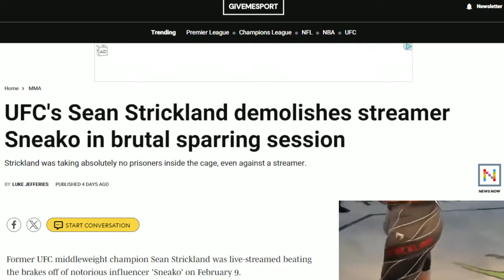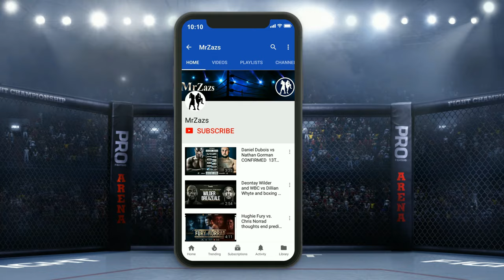Strickland vs Sneako Was it really brutal?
Was the sparing between Strickland vs Sneako brutal?